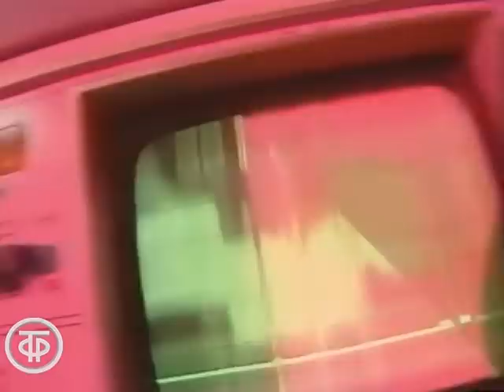Ольга Зарубина, Григорий Рубцов и ВИА "Пламя" - "Переведи часы назад" (1988)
Ольга Зарубина, Григорий Рубцов и ВИА "Пламя" - "Переведи часы назад"
Композитор: Сергей Березин
Автор слов: Лариса Рубальская

Фрагмент музыкально-развлекательной программы "Новогодний "Голубой огонек".